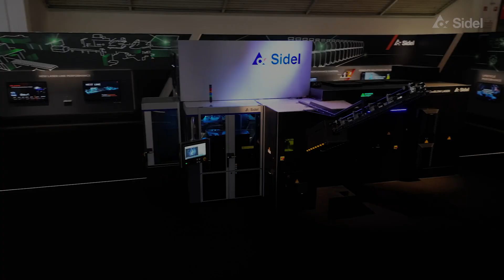EvoBLOW Laser unveiled 🚀 Live from drinktec 2025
🎥 Live from @drinktec2025 meet EvoBLOW Laser, our breakthrough innovation that’s reshaping the future of PET and rPET packaging.

Listen to José Priante and Mattia Cenci reveal how the world’s first laser blower sets a new benchmark for lightweighting, efficiency, and sustainability.

Why EvoBLOW Laser is a game-changer:
- First bottle = perfect bottle, always
- Lightweight yet stronger packaging thanks to invisible “power rings”
- Instant cold start, unmatched ease and energy savings opportunities
- 100% rPET - no fear, less waste, and greater sustainability

🚀 Come see it in action at Hall A6 – Booth 361 and bring home your own bottles made by laser.